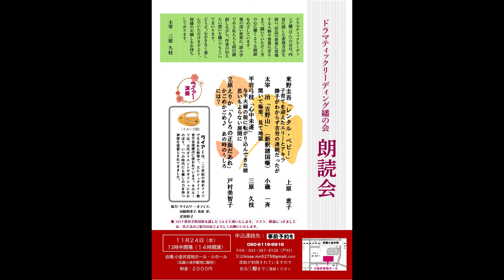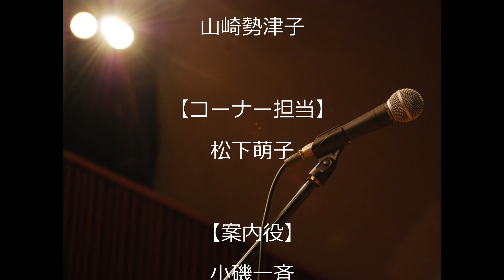「RO-DOKU音戯草子‹ラジオ版›」＃31 山本周五郎「とうちゃん」朗読：上原恵子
毎月第二木曜日にお送りする朗読番組「RO-DOKU音戯草子」
様々な文学作品を、タイムリーオフィスのメンバーによる朗読でお楽しみいただいております。

今回の作品は
山本周五郎「とうちゃん」
朗読は上原恵子です。

「わたし、聴いちゃいました！！」のコーナー
今回は、松下萌子が酒田速人・藤村一成出演のラジオ番組「平成POPオヤジーズ」についてレポートいたします。

朗読指導：山崎勢津子
御案内役：小磯一斉

制作・著作：タイムリーオフィス
※この動画の画像や音声をダウンロードまたは再使用することはできません